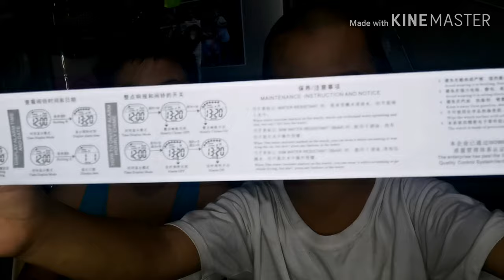P129 LAZADA WATCH | UNBOXING ( feat. Kelvin & LEEON)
Puede na sa Halagang P129 meron ng water resistant na relo 👍
Eto po ung link ng shop if gusto nio po bumili nitong relo ☺️